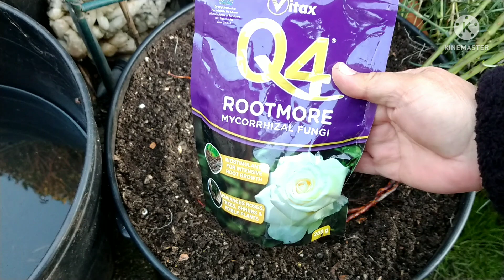วิธีปลูกดอกกุหลาบที่มีแต่ต้นกับราก ไม่มีดินติดมาด้วย 🌹🌹how to plant bare-root rose 🇬🇧🇹🇭 (24 June 22)